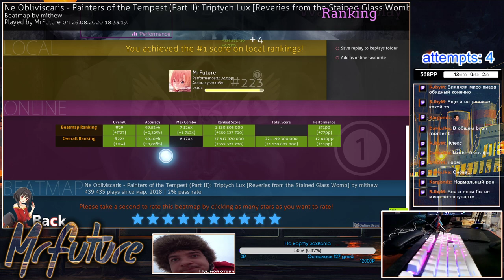Painters of the Tempest 7126x 99.52% 2m